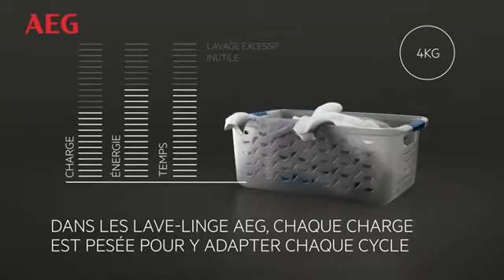AEG Lave-linge ProSense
La technologie ProSense® pèse automatiquement chaque charge pour proposer un cycle sur mesure.
Les sondes règlent ensuite précisément le temps de lavage afin de prendre soin de chaque vêtement de manière optimale.